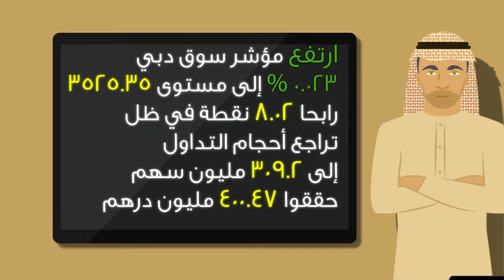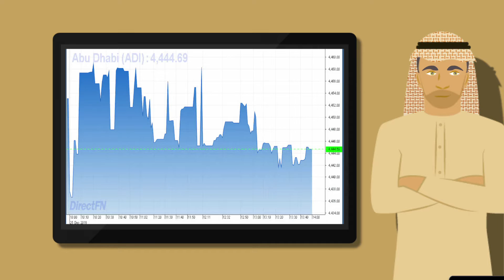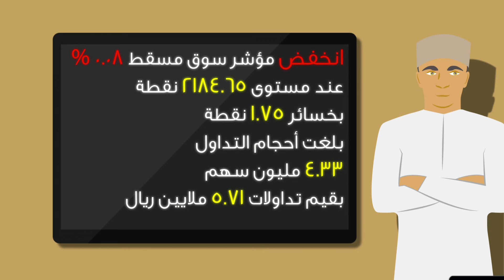مباشرTV | تباين بأداء الأسواق في مستهل تعاملات الأسبوع